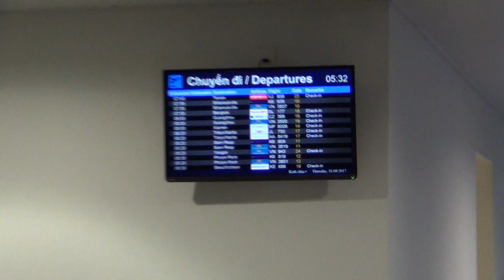Nhà Hàng Hương Cau Sài Gòn,Tân Sơn Nhất, HongKong,Toronto Canada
Hương  Cau Restaurant, Saigon 2017
Tại nhà hàng Hương   Cau Sài Gòn
Phi Trường Tân Sơn Nhất  Airport/aéroport
Phi Trường HongKong Airport/aéroport
Trên bầu trời thành phố Toronto Canada về đêm
Toronto's sky at night, Canada
Le ciel de Toronto dans la nuit, Canada